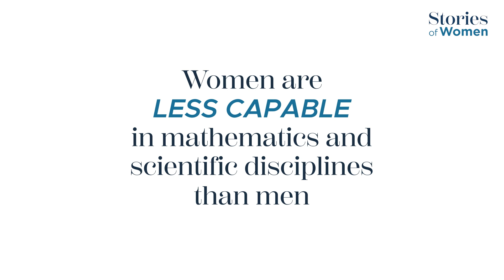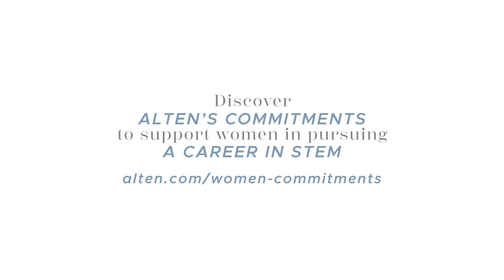Clichés vs. Reality - Women in STEM React to Outdated Stereotypes | Stories Of Women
Have you ever been told you're 'not good enough' because of your gender? Many women in STEM face these outdated stereotypes daily. In this powerful video, female engineers at ALTEN from across the globe share their raw reactions to common clichés like 'girls aren't good at math' and 'women are better at literature.'

Their experiences highlight the importance of challenging these biases and creating a more inclusive environment for women in science and technology. Join us as we RewriteTheNarrative and celebrate the incredible contributions of women in STEM.